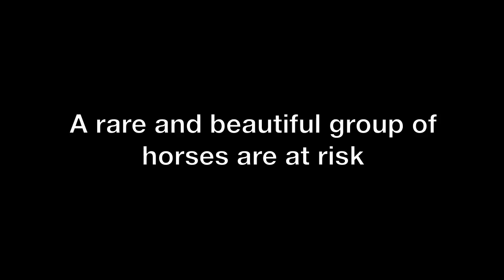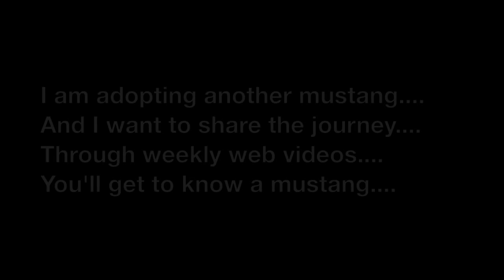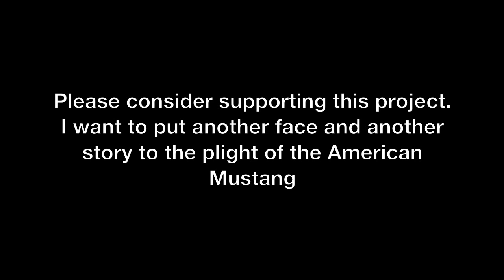To the Heart of a Mustang- view in HD!!!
MAKE IT FULL SCREEN AND VIEW IN HD!
This is a short video promotion for a film project about the journey of a mustang from the wilds of the west to trusted friend. I am adopting another mustang this fall and will be filming the entire process!!! I want to put another face and story to the plight of the American Mustang.
Final piano song: To My Knees, Anderson Viana